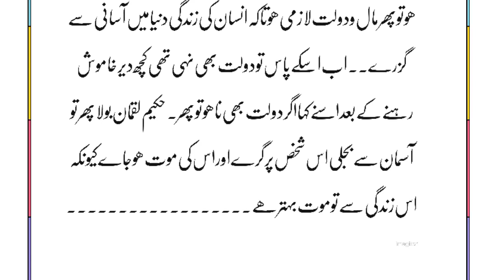hakeem luqman | achi batain in urdu | zindagi ek paheli | ilm ki dunya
sachi kahani

sachi kahani
sachi kahaniyan
sachi kahani in urdu
sachi kahaniyan in urdu
sachi kahanian
sachi kahani attaullah song
sachi kahaniyan horror
sachi kahani all horror and haunting موتیا کے پھولوں پر جن عاشق
sachi kahaniyan in urdu horror

hakeem luqman
hakeem luqman ka totka
hakeem luqman ke pass aqal
hakeem luqman ki nasihat
hakeem sarfraz
hakeem yaseen
hakeem saeed interview
hakeem luqman ki kahani
hakeem saifullah seekho